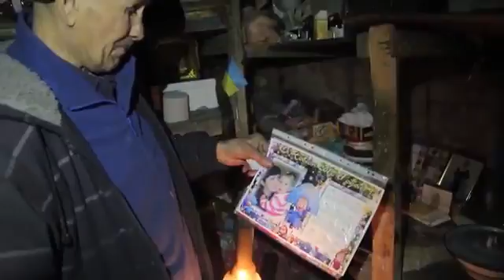"Селище Піски...рік війни". Автор Ярослав Мотрук (Україна)